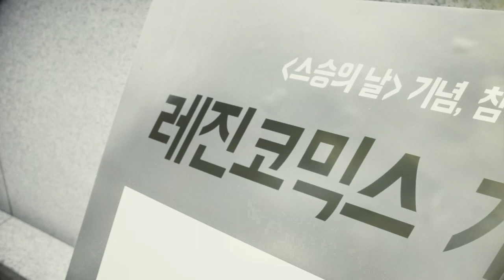레진코믹스 - 스승의 날 '개'릴라 이벤트 @ 교대역 스케치 영상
레진코믹스 단 하나의 마스코트 '돈독이' 첫 외출!

몰래 (만화) 보고, 몰래 (불량식품) 먹던 시절을 추억하며
레진스러운 이벤트를 진행해봤습니다~!

※ 참여해주신 분들 중 몇몇 분들께는 영상 초상권 사용에 대한 양해를
사전에 드리지 못했습니다. 혹시라도 원치 않으시는 분들은 레진코믹스
페이스북 계정으로 쪽지를 보내주시면 감사하겠습니다!

레진 코믹스
당신이 찾는 솔직한 재미,
프리미엄 웹툰이 매일매일 업데이트!